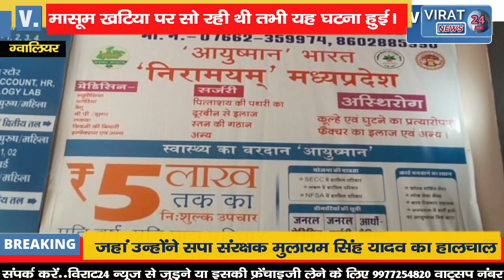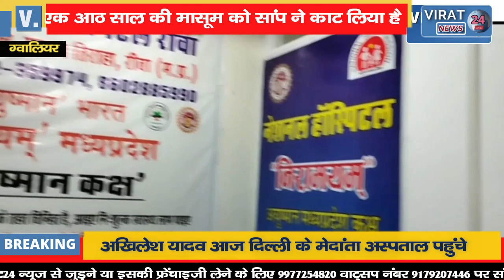8 साल की मासूम को सांप ने काटा मौत से चंद घंटे पहले बनाया था जिंदगी का आखरी वीडियो